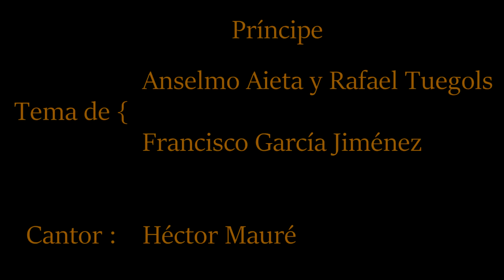Príncipe / Héctor Mauré / Conjunto de guitarras de Roberto Grela